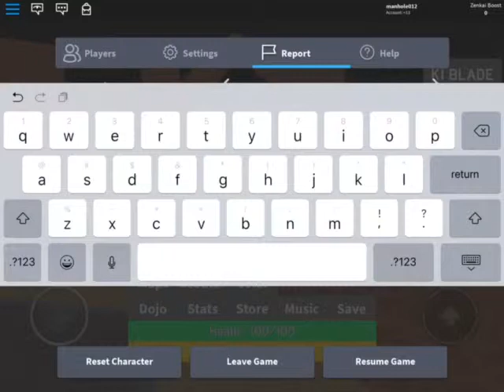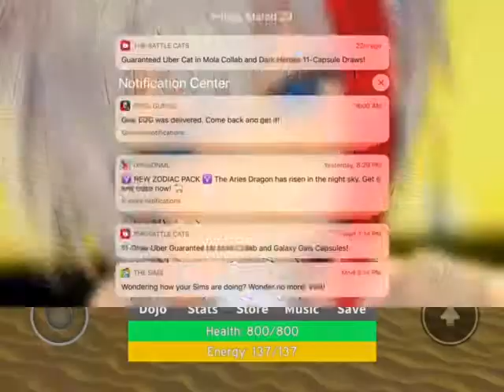Dragon ball rage Pre all form